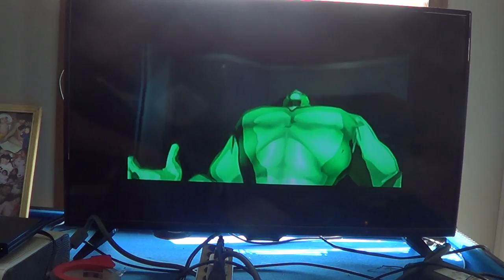Hulk Vs Flux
Hulk(Bruce Banner) Battles Against Flux(Benjamin Tibbits)